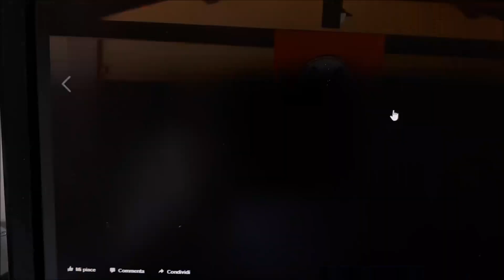L'alter Ugo: la festa di Lealtà azione e la libertà di espressione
Alla fine al terzo tentativo ce l'hanno fatta a trovare una sede. La festa del sole di Lealtà Azione (non c'entra niente Lucio Battisti: è la ricorrenza del solstizio d'estate) si sta regolarmente svolgendo. Paolo Berizzi è rimasto fermo al secondo no e Repubblica.it non ha aggiornato la "notizia". E' un match che si ripete stancamente almeno un paio di volte all'anno. Per il festival musicale autunnale la soluzione l'hanno ormai trovato: si fitta un capannone privato, il dispositivo della convocazione via messanger/whatsapp è oramai consolidato dopo anni di esercizio. Stavolta sembrava quasi che Anpi e C. ce l'avessero fatta e invece niente.